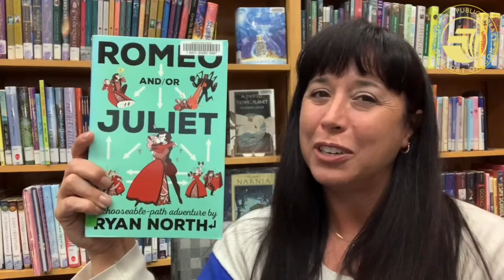Young Adult Book Talk #29 — Romeo and/or Juliet by Ryan North— Newport Public Library, OR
YA Action Adventure
Romeo and/or Juliet
A Choose-able Adventure Story
by Ryan North
What if Romeo never met Juliet? What if Juliet got really buff instead of moping around the castle all day? What if they teamed up to take over Verona with robot suits? You get to decide if there should be romance, epic fight scenes... or robot suits! Packed with exciting choices, fun puzzles, secret surprises, terrible puns, and more than a billion possible storylines, you'll discover a new experience every time you read it. It's the first book with an unlockable character.